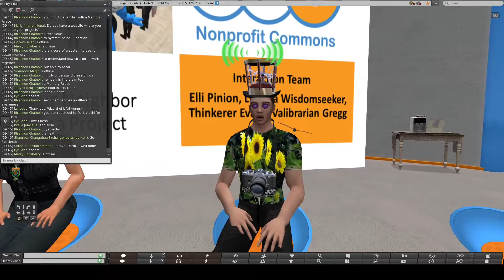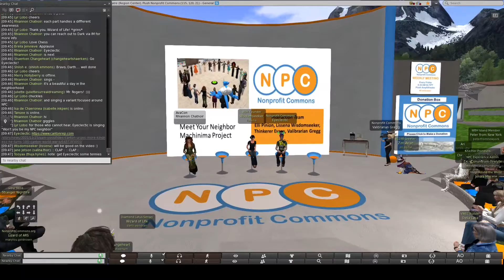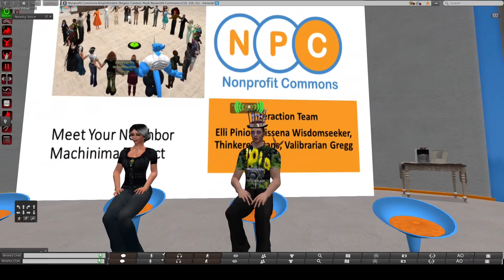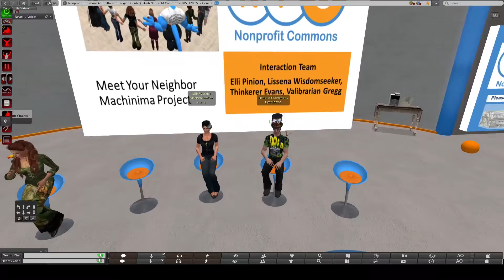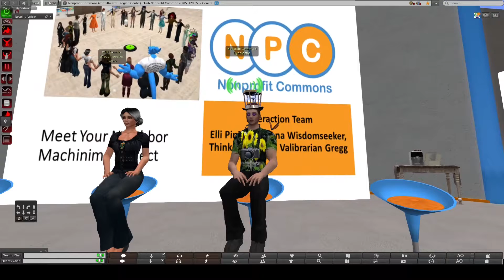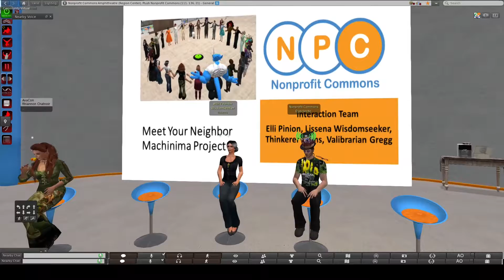Meet Your Neighbor: Eyeclectic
Eyeclectic shares his virtual world perspective and work at the NPC Meet Your Neighbor Interview Project in June 2022.